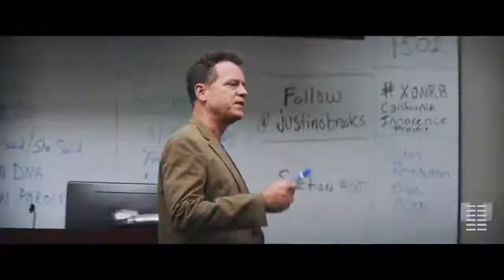Brian Banks Trailer (2019)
Director: Tom Shadyac
Writer: Doug Atchison
Stars: Aldis Hodge, Sherri Shepherd, Greg Kinnear

A football player's dreams to play in the NFL are halted when he is wrongly convicted and sent to prison. Years later, he fights to clear his name within an unjust system.